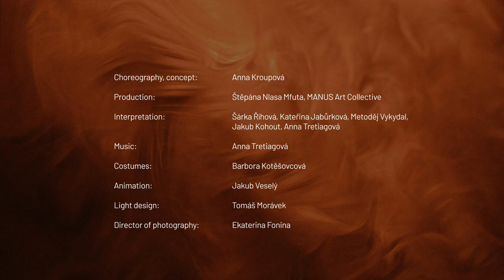MÍŘENÍ - trailer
Míření je choreografií současného tance inspirovanou kaligramem G. Apollinaira, jeho geometrickou poezií i poetickou geometrií. Marnost konfliktu a marnost válečného stavu. Odloučení. Absurdno.
Válka všude – mezi lidmi i v lidech. V obou případech je palba neustálá a intenzivní. Dnešek i zítřek je nasáklý válkou.

Choreography, concept: Anna Kroupová
Production: Štěpána Nlasa Mfuta, MANUS Art Collective
Interpretation: Šárka Říhová, Kateřina Jabůrková, Metoděj Vykydal,
Jakub Kohout, Anna Tretiagová
Costumes: Barbora Kotěšovcová
Animation: Jakub Veselý
Light design: Tomáš Morávek
Director of photography: Ekaterina Fonina